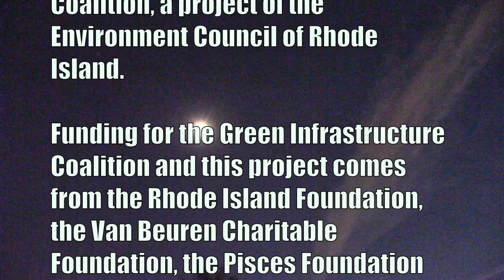The Night Chorus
Early part of breeding sesason turned out to be a dud, but with the return of warm nights after 3 cool and wet weeks, the toads and treefrogs were rocking the night.